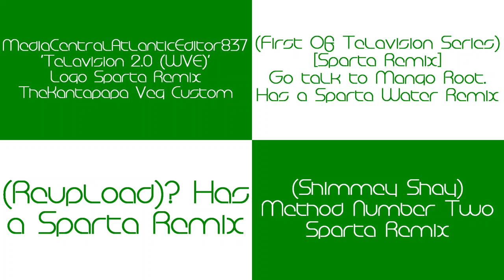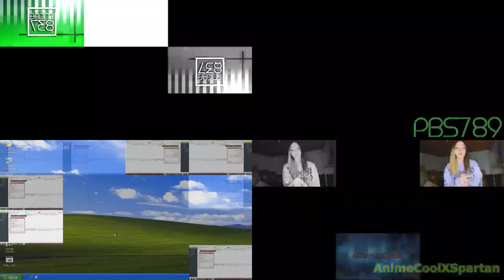Sparta Remixes Side by Side 11 (Telavision Version)